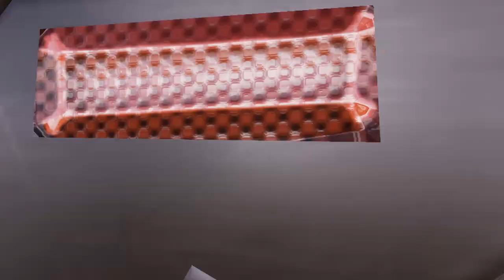Fortnite Chapter 5 Season 3 Battle pass & new map